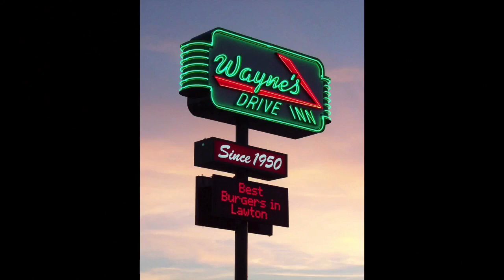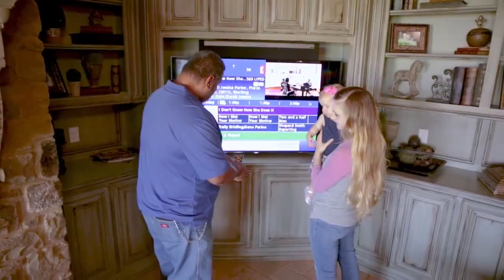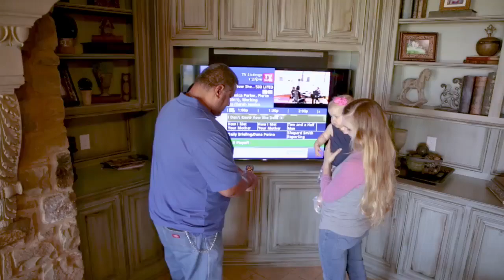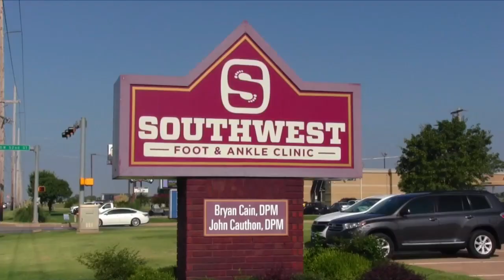Oklahoma Life TV Medicine Park Polar Plunge 2021 Livestream